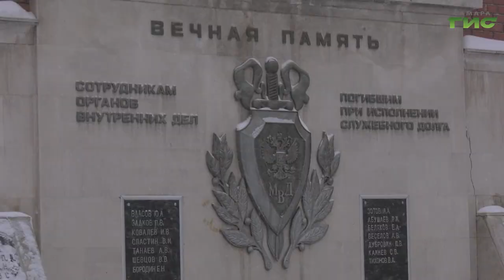В Самаре почтили память погибших сотрудников органов внутренних дел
23 года со дня трагедии. 10 февраля 1999 года произошел страшный пожар в Главном управлении внутренних дел по Самарской области. Он унес жизни 57 правоохранителей, свыше 200 сотрудников получили серьезные ожоги и травмы. Каждый год 10 февраля на Куйбышева,42, где сейчас расположены часовня и мемориал, вспоминают о погибших при исполнении служебных обязанностей сотрудниках органов внутренних дел.